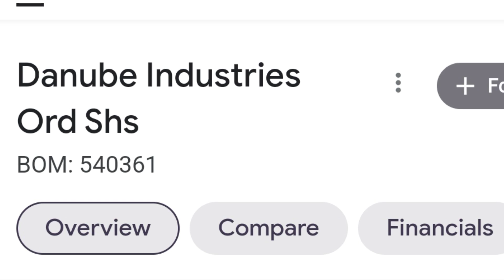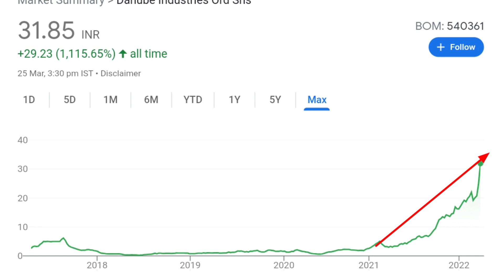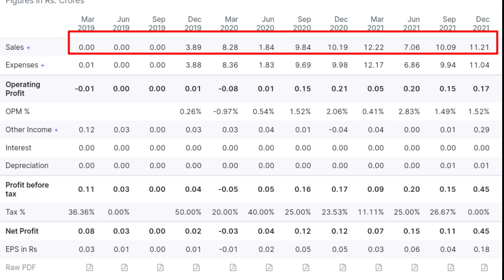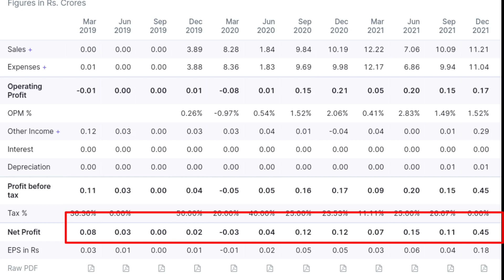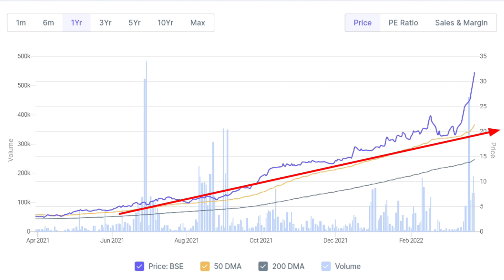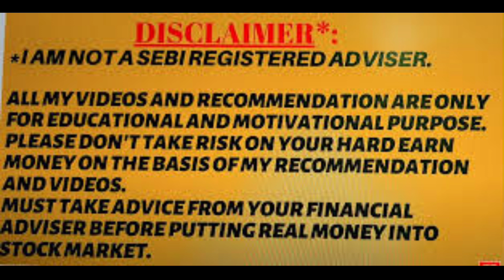Danube industries ltd share price | Danube industries ltd share latest news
Topic Cover
Danube industries ltd share analysis Danube industries ltd share
Danube industries ltd share latest news
Danube industries limited
Danube share latest news
Danube share price